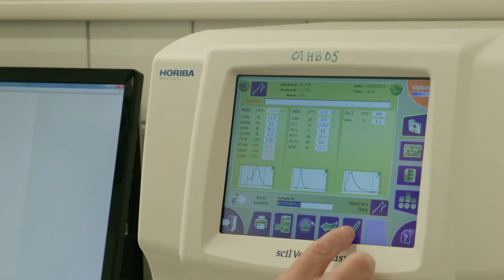Keuruun Eläinklinikka - Lemmikkisi terveystalo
Keuruun Eläinklinikka on lemmikkisi terveystalo. Meiltä saat pieneläinten perusterveydenhoidon sekä sairaanhoidon palvelut laadukkaasti ja joustavasti. Teemme työtä suurella sydämellä ja ammattitaidolla.

Videotuotanto: Pelismo Oy / p+video
Yhteistyössä: Dina ja Miisa Rotola-Pukkila